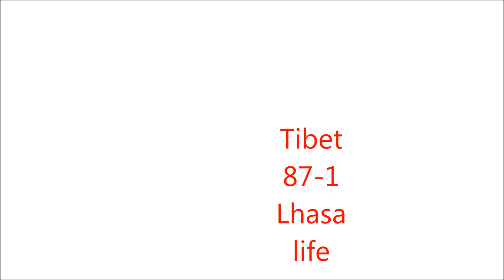チベット87ラサ生活 a Tibet87 Lhasa life a xizang西藏87拉萨生活a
チベット87ラサ生活 a です。　　上下注意。
 Tibet87 Lhasa life a
 xizang西藏87拉萨生活a